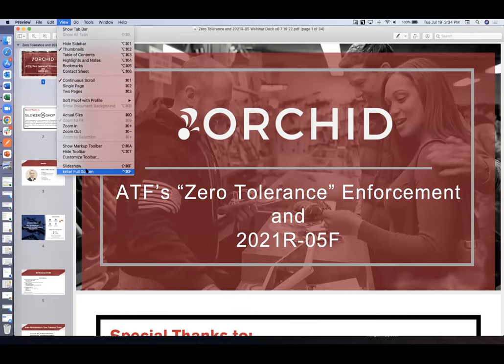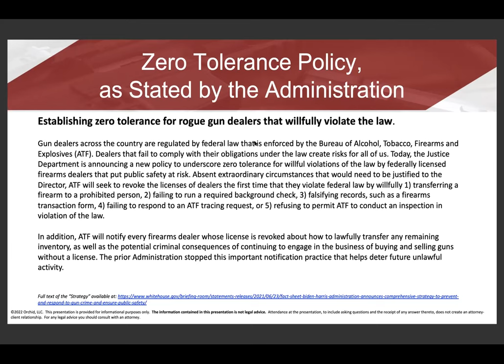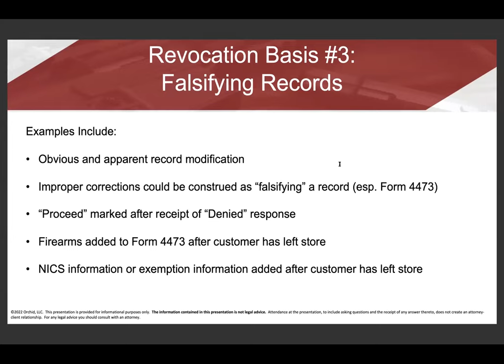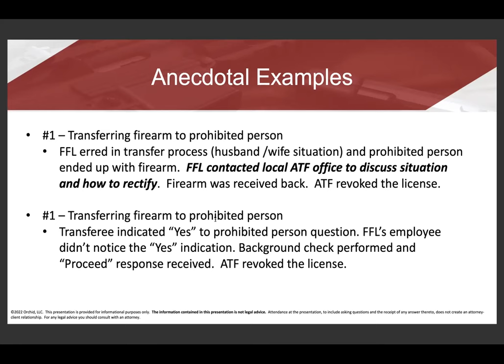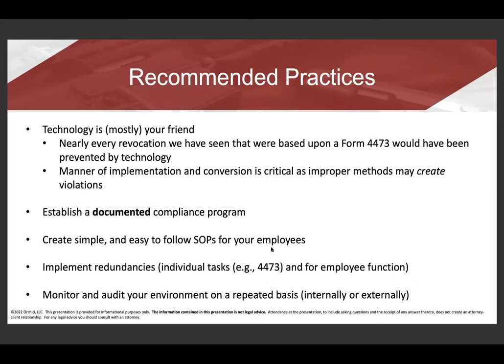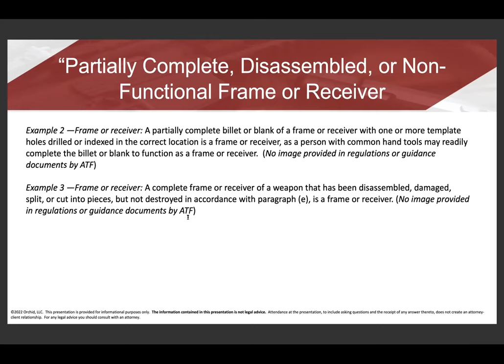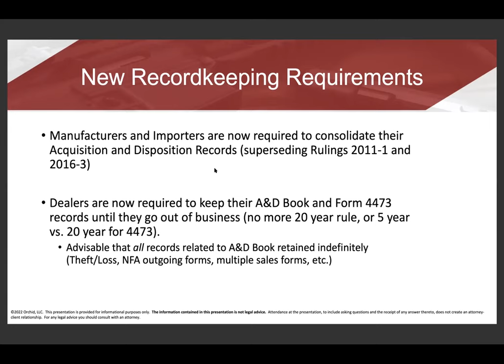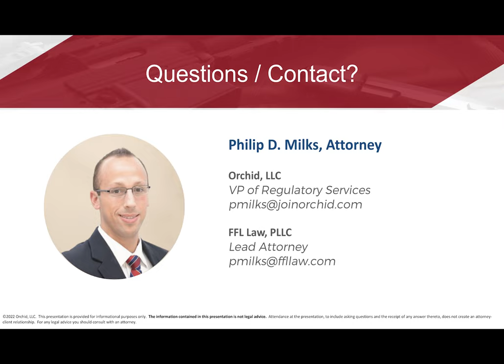How to Protect Your FFL from Biden's 'Zero-Tolerance' Policy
Orchid VP of Regulatory Services and attorney at FFL Law, Phil Milks led a webinar on July 19, 2022 focused on the Biden administration’s 'zero tolerance' policy being utilized to revoke firearms licenses and put FFLs out of business. Milks also reviewed forthcoming regulation changes from ATF Final Ruling 2021R-05F regarding firearm frames and receivers. The webinar was presented by Silencer Shop.

Topics discussed:
✔️ Biden's 'zero-tolerance' policy
✔️ What does the policy say and mean?
✔️ Willful vs. intentional violations
✔️ Recommended compliance practices
✔️ Online sales and state laws
✔️ Investing in compliance
✔️ ATF Rulemaking 2021R-05
✔️ Frames, receivers, 80% firearms and solvent traps
✔️ Marking and serialization
✔️ Firearm recordkeeping
✔️ Attendee questions and more

Schedule your ATF mock inspection and learn more about Orchid on-call compliance services